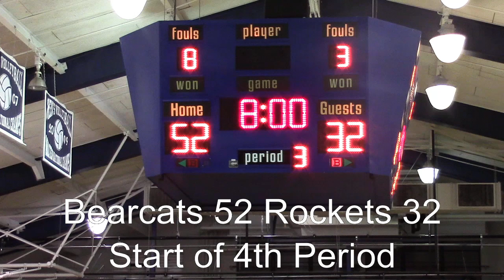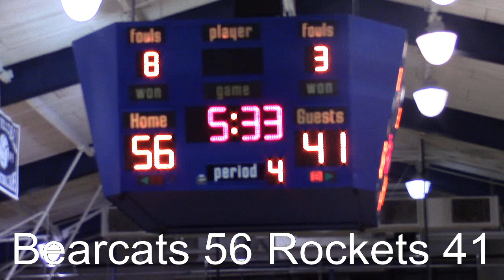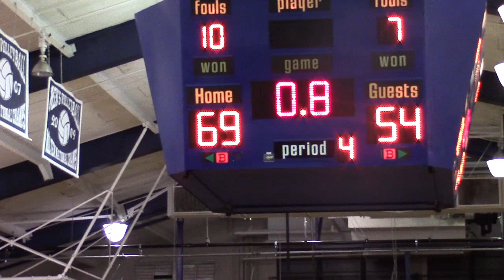The Huntingdon Channel: Lions Shootout Southern Huntingdon vs Huntingdon Round 1 4th Period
Huntingdon Lions 2014 Holiday Shootout Round 1
Southern Huntingdon vs. Huntingdon 4th Period